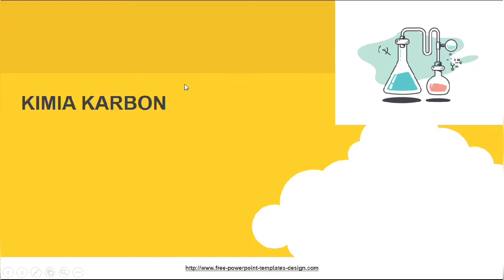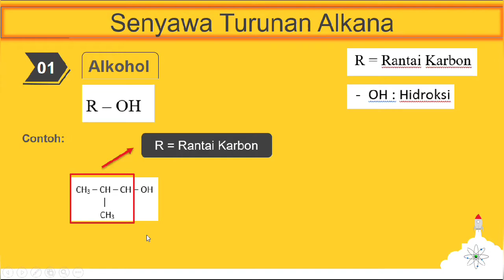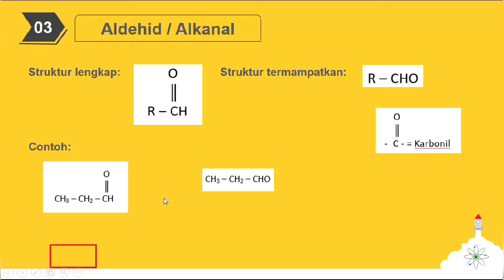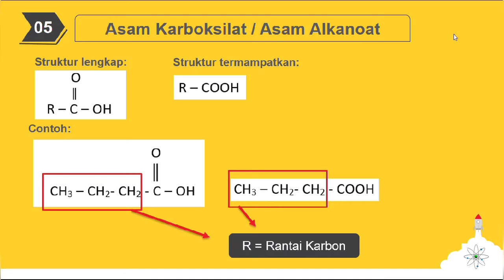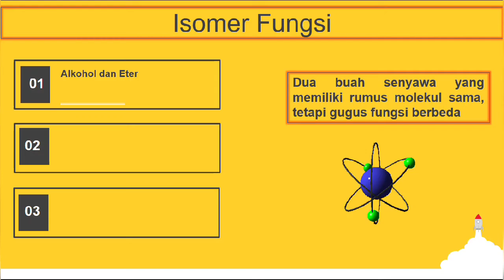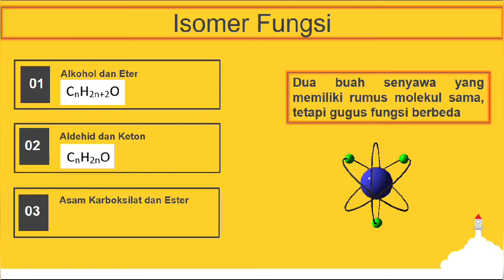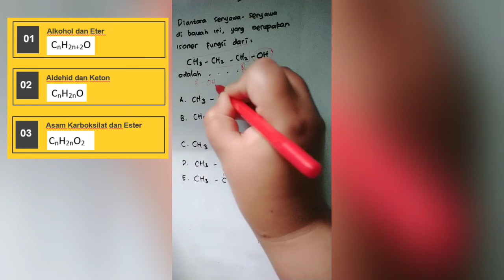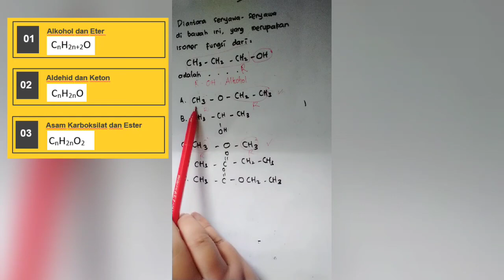Senyawa Golongan Alkana dan Isomet Fungsi